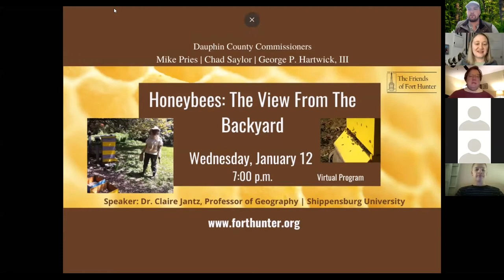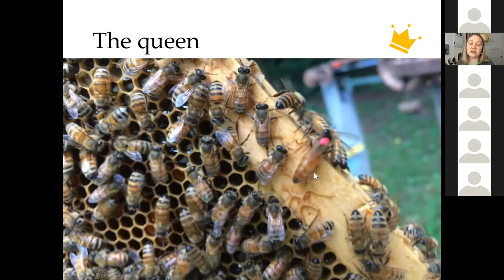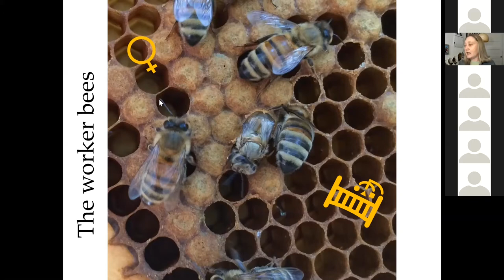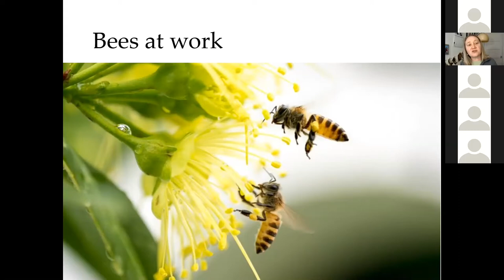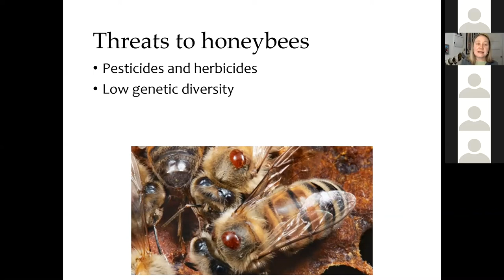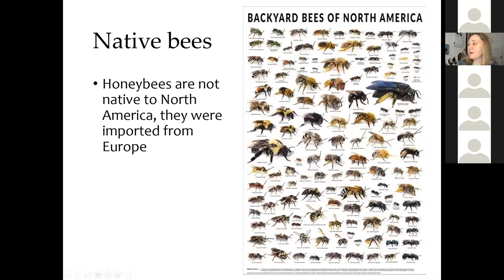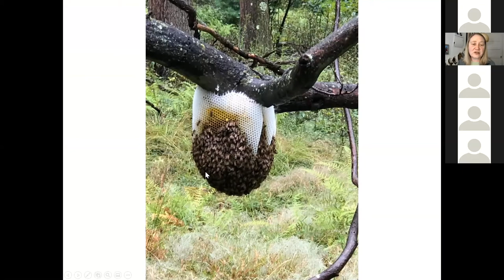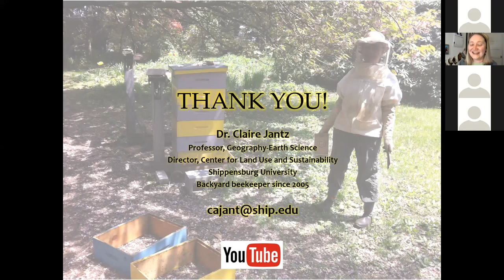Virtual Illustrated Lecture - Honeybees: The View from the Backyard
Enjoy the Friends of Fort Hunter lecture series! This lecture is on bees, beekeeping, and the work that bees do. Claire Jantz has been keeping bees in her back yard for about 15 years and continues to learn a lot about bees. Join her for a view of what is going on inside a hive, bees at work, threats to honeybees, and bee swarming behavior. Dr. Claire Jantz is a Professor of Geography at Shippensburg University.